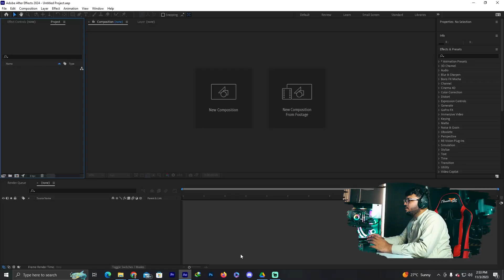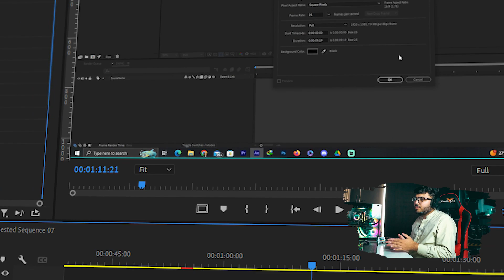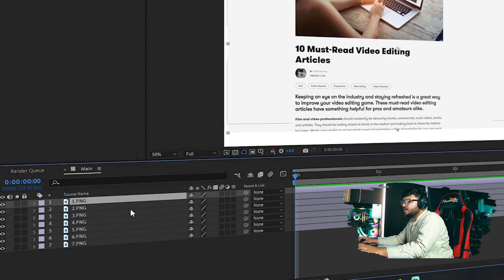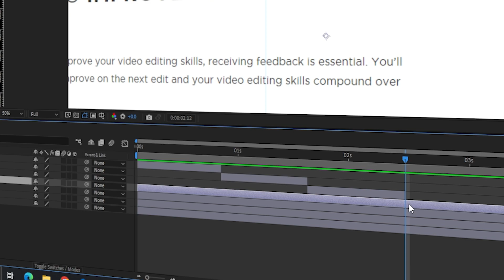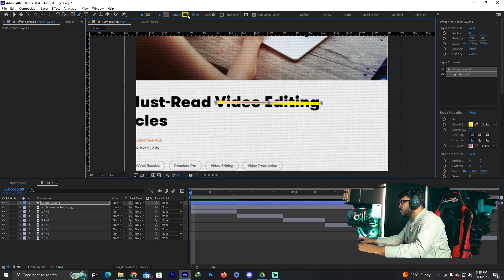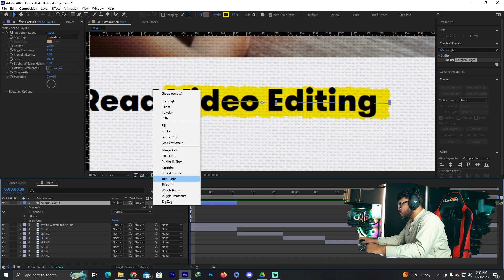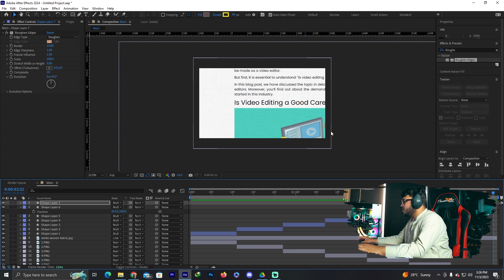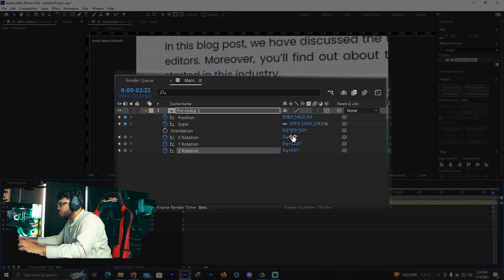How to Create Vox style 3D Highlighter Effect in After Effects (Urdu/Hindi) | HAZS.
Welcome to another exciting tutorial on the HAZS channel! In this step-by-step guide, we'll explore the fascinating world of After Effects and learn how to craft a stunning Vox-style 3D highlighter effect. Whether you're a seasoned motion graphics artist or a beginner taking your first steps into the world of After Effects, this tutorial is designed for everyone, and it's presented in both Urdu and Hindi for a broader audience.

🖌️ Key Features:
Vox Style 3D Highlighter Effect: Uncover the secrets behind creating a Vox style 3D highlighter effect that adds depth and visual appeal to your projects.
After Effects Tutorial: Dive into the powerful world of After Effects as we walk you through each step of the process, making it easy for you to follow along and implement these techniques in your own projects.
Language Accessibility: This tutorial is conducted in both Urdu and Hindi, ensuring that language is no barrier to learning. Follow the instructions seamlessly and enhance your skills, regardless of your native language.

📝 Topics Covered:
-Introduction to Vox Style 3D Highlighter Effect
-Setting up Your After Effects Project
-Creating the 3D Highlighter Elements
-Applying Animation and Movement
-Fine-Tuning and Customization
-Adding Final Touches for a Professional Look

🤝 Connect with HAZS:

for behind-the-scenes and updates.

📌 Timestamps:

00:00​ - Introduction
00:22​ - Setting Up Your Project
05:15​ - Creating Markers
06:50 - Animation and Movement
07:29​ - Final Touches for a Professional Look
🚀 Ready to take your After Effects skills to the next level? Watch the full tutorial now and create stunning Vox-style 3D highlighter effects with ease! Happy creating! 🎨✨